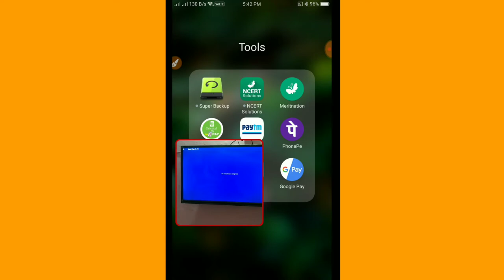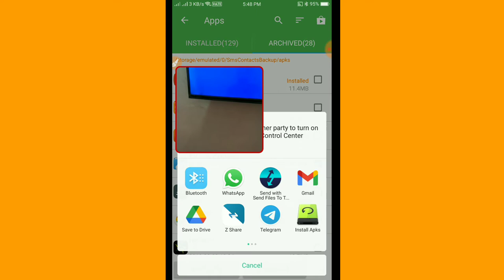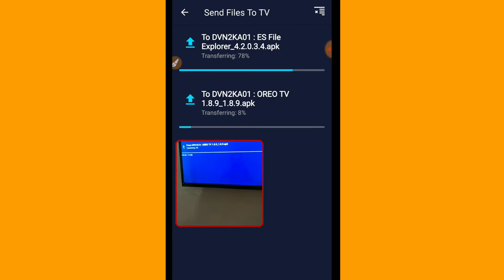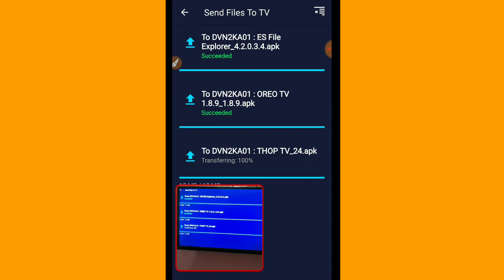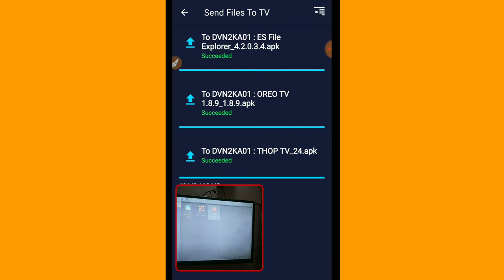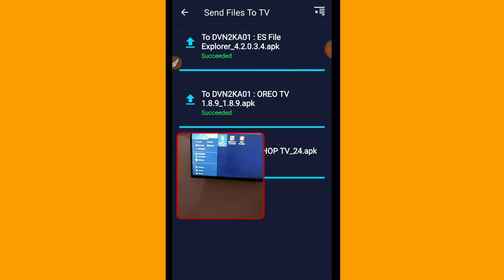how to files and Apps send to android tv | file send to tv | send application to android tv